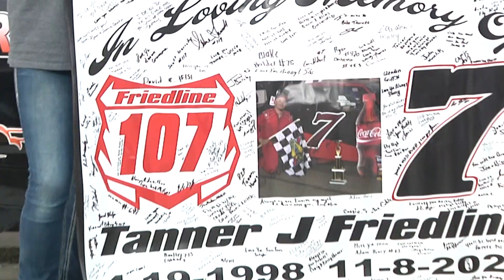Jennerstown Speedway Race Highlights Featuring Super Cup Stock Car Series: July 10, 2021